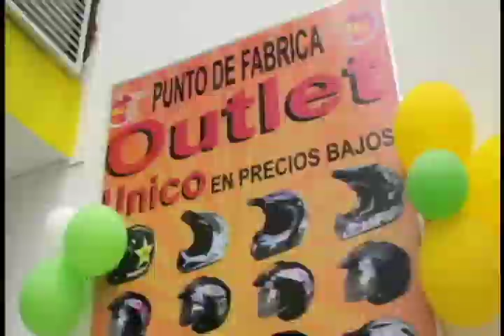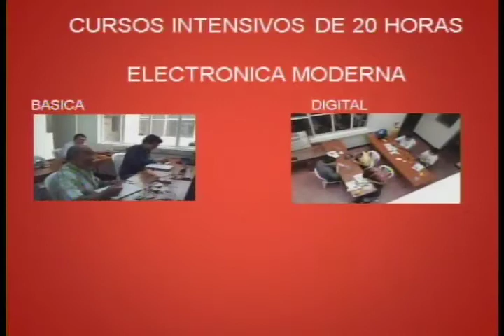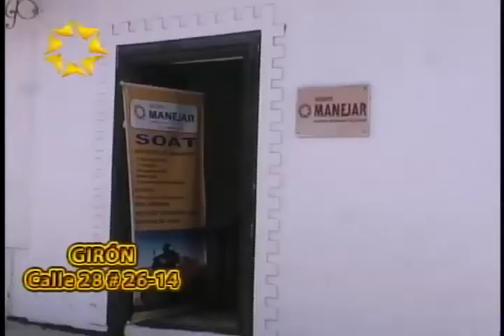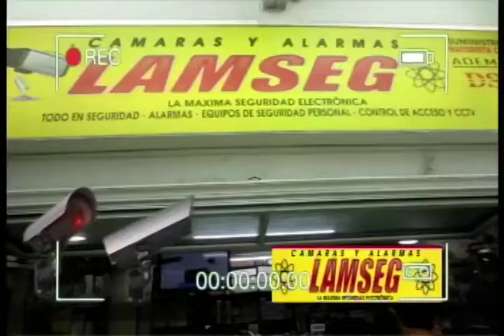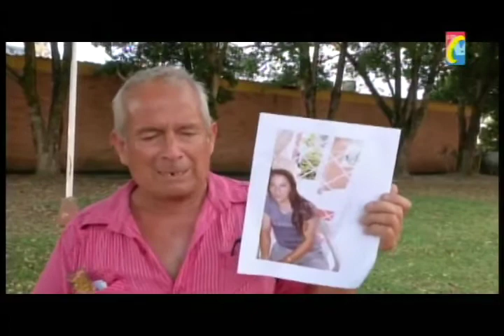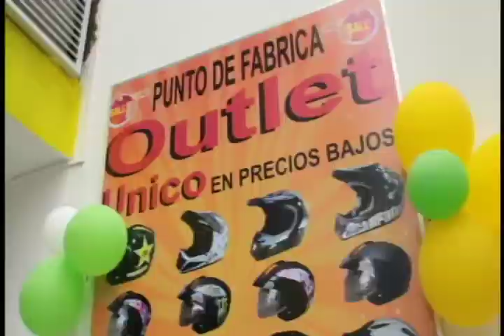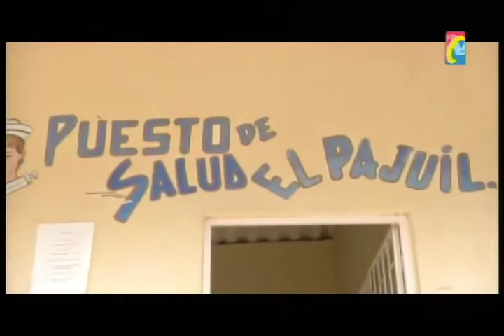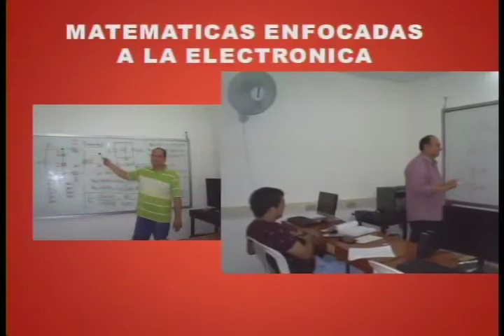Programa IMPACTO Viernes 13 de Marzo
01- Alcalde Bucaramanga  comete Crimen Ecológico en Av Qebradaseca Bulevar Santander al demoler Arboles para Construir Intercambiador meson Bucaros
02- alza de alimentos por PARO CAMIONERO y seguirá subiendo, Frutas, Verduras, pollo y alimento para Avicolas
03- Instituto Marconi Carreras tecnicas y Cursos Intensivos para el Mercado Laboral 1
04- Contralora Bucaramanga, no teme Denuncias de concejalas, ENFRENTADAS
05- Se Suicidó Niña 14 años por falta de Padres la Instruyeran temor de Dios
06- Carro Partiucular Cerró Bus de Metrolinea Cra 27 Calle 48
07- Abuso de Policías Transito Acusó Mujer de Trafico de Madera, por Transportar Leña y Desechos de madera. FALSO POSITIVO
08- Que Alcalde Bucarmanga Respete Empresarios de Domicilios, como empresa a Buena Hora Miguel Ángel Rincón
09- Betulia, Rionegro y Matanza, corregimientos Paujil y Santa Cruz Colina 1.000 Familias Damnificadas por Sismo
10- Instituto Marconi Carreras tecnicas y Cursos Intensivos para el Mercado Laboral 2
11- Campesinos Adoloridos No solo por daños del Temblor, sino por abandono del Gobierno y Políticos Promeseros y Mentirosos- Vereda la colorada , Rionegro
12-GIMNASIO sector del TIERRERO, temerosos ejercitarse por Peligro ante Falta seguridad por Delincuencia
13- Contentillo del gobernador con Mercaditos y Colchonetas a Damnificados por Sismo, Pero reconstruir Casas Quien Sabe
14- Barrancabermeja, Explosión Solar captó en Video Ciudadano, en la Mancha solar llamada Región Activa